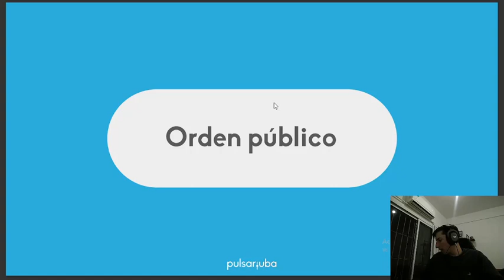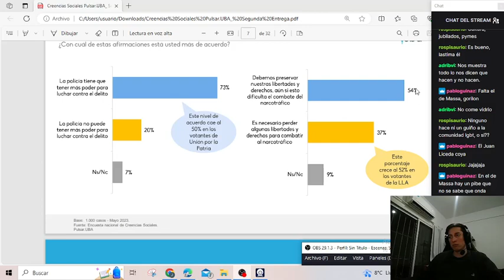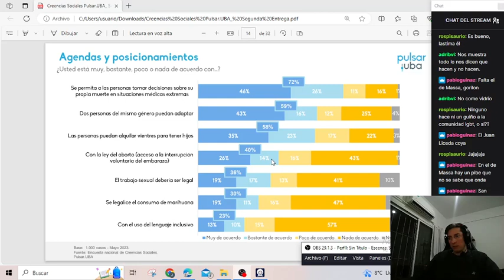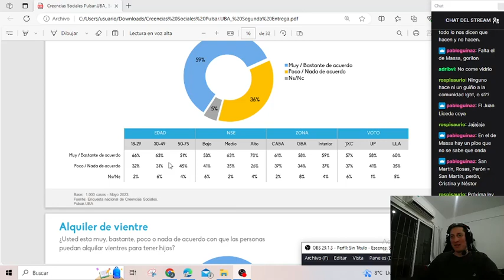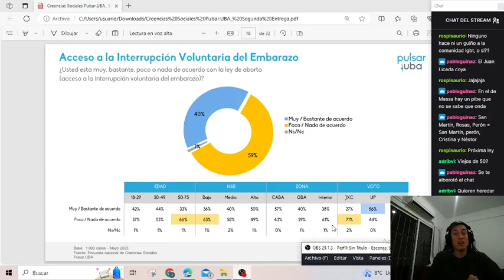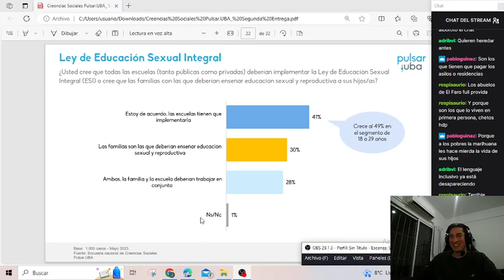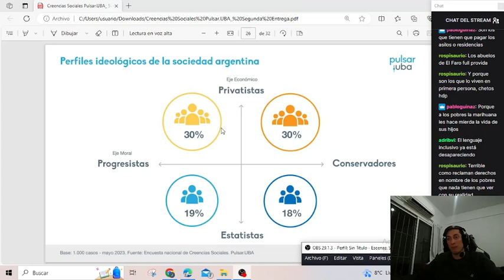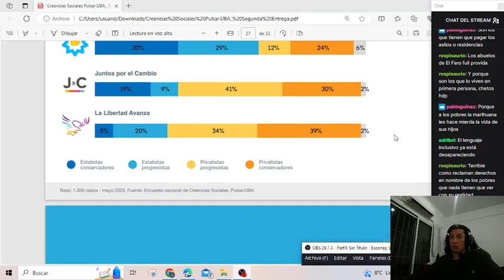Esta encuesta de opinion esta de moda y la comente sin muchos argumentos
Me encontre que muchos estaban compartiendo los resultados de esta encuesta de opinon que realizo la UBA y me parecio buena idea comentarla en Stream. No son las reflexiones mas profundas del mundo, pero tampoco esa era la intención.